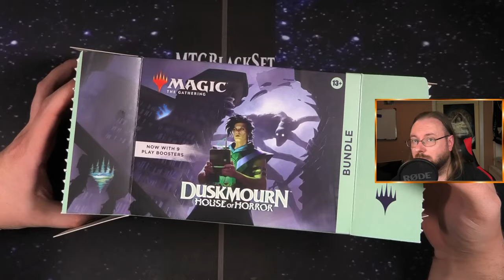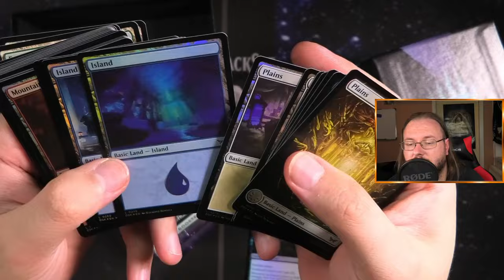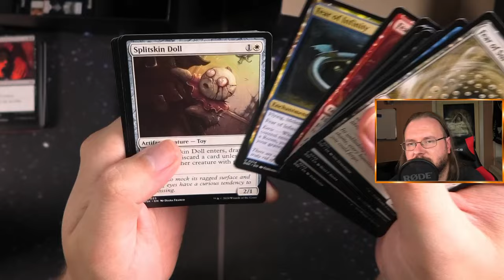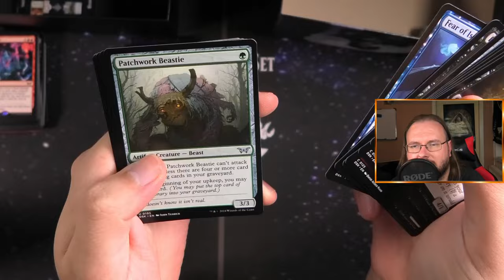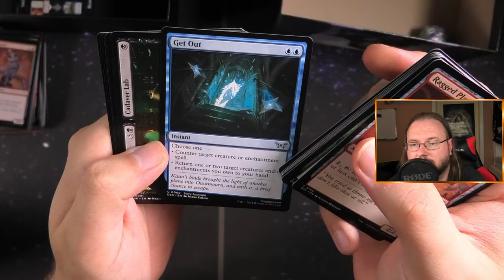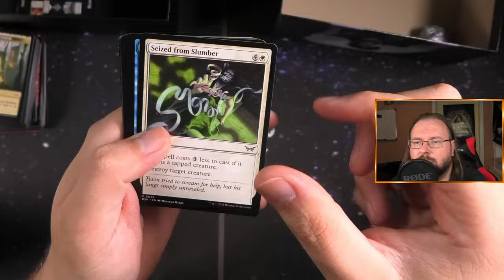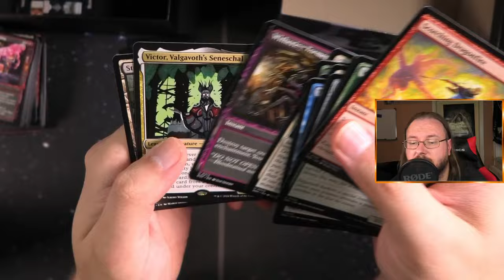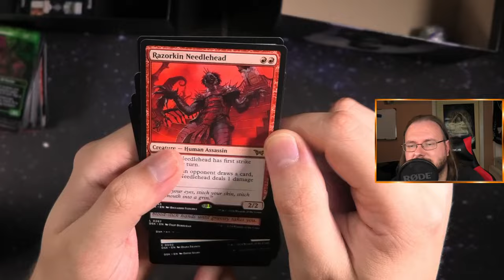Auch bei Duskmourn zeigt sich: Bundle sind besser als Displays!!! [Opening]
In diesem Video öffne ich ein Duskmourn Bundle aus dem neuen Set! 🌑✨ Duskmourn ist voller mysteriöser und gruseliger Karten, die perfekt zu diesem düsteren Set passen. Von den speziellen Foils bis hin zu den spannenden Booster-Packs – dieses Bundle hat einiges zu bieten. Werfen wir einen Blick auf die Inhalte und sehen, welche außergewöhnlichen Karten sich darin verstecken.

Ob du nach mächtigen neuen Karten für dein Deck suchst oder einfach neugierig bist, was das Bundle an Überraschungen bereithält – hier findest du alles, was du wissen musst. Mach dich bereit für eine packende Reise in die unheimliche Welt von Duskmourn!

Lass mich in den Kommentaren wissen, welche Karte aus diesem Set dir am besten gefällt und wie du sie in deinem Deck einsetzen würdest. 🌑🃏

Intro